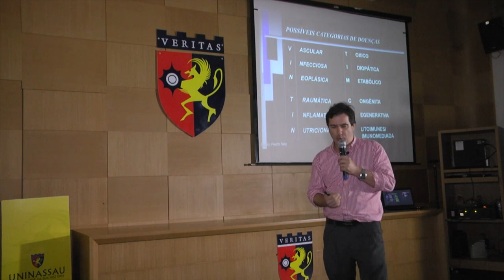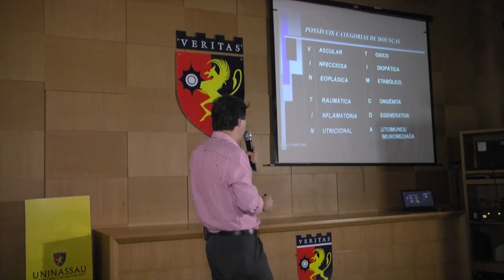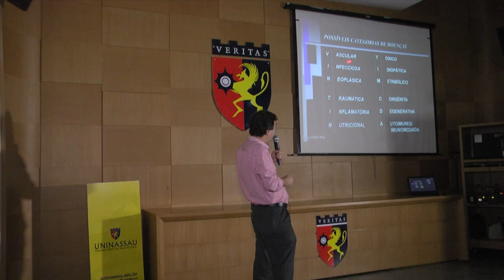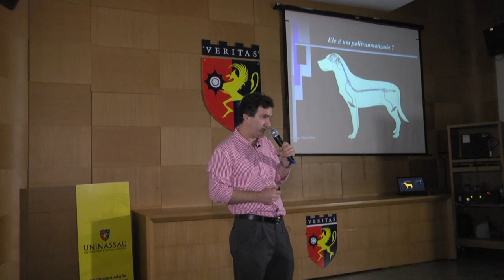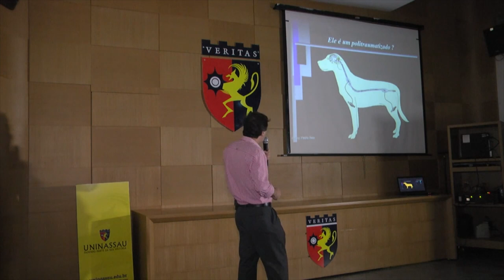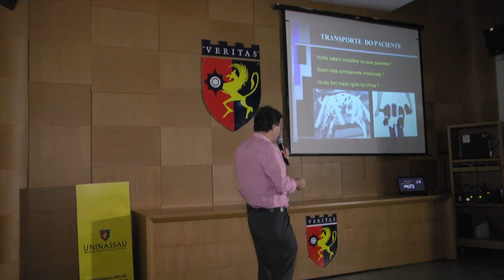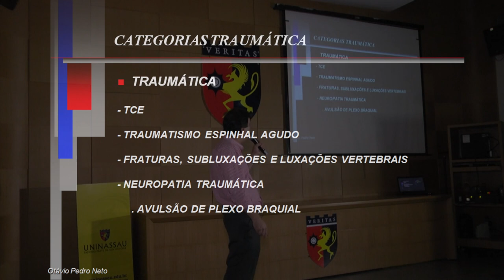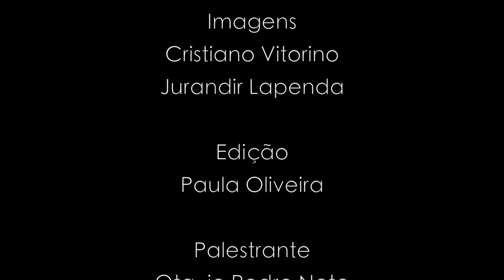Abordagem estratégica para paciente resgatado da rua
Palestra ministrada pelo Dr. Otávio Pedro Neto em fevereiro de 2017, como parte do I Ciclo de Palestras VetSaber, realizado em Recife-PE.

Agradecemos sua participação e opiniões!

Lecture by Dr. Otávio Pedro Neto, during the I VetSaber Lecture Cycle at Recife-PE (Brazil). February, 2017.

We appreciate your participation and feedback!